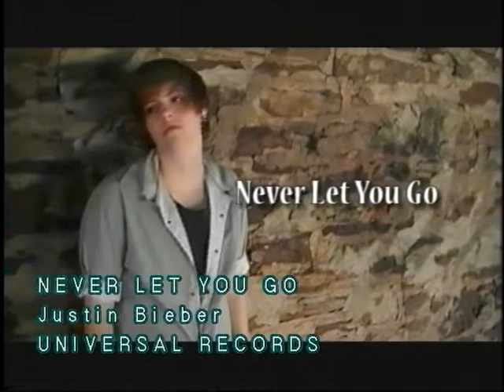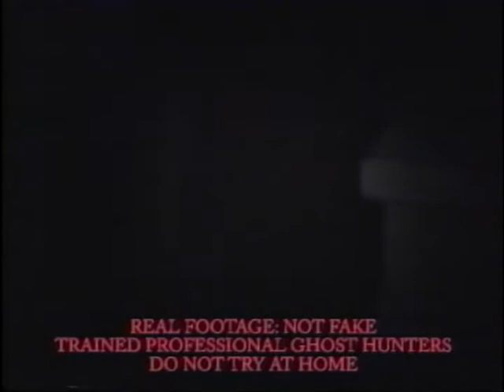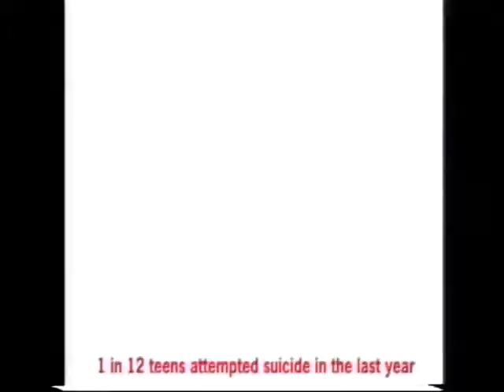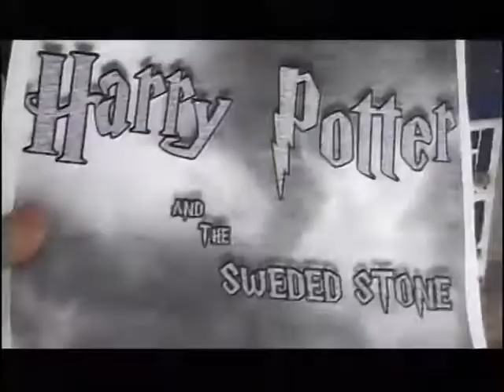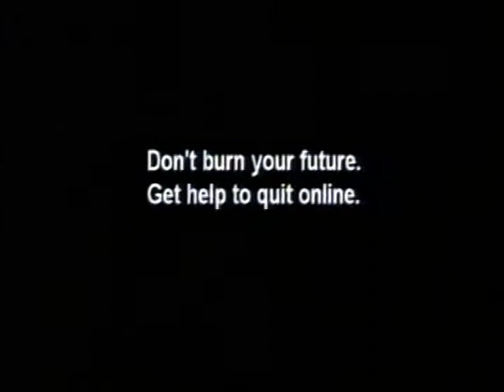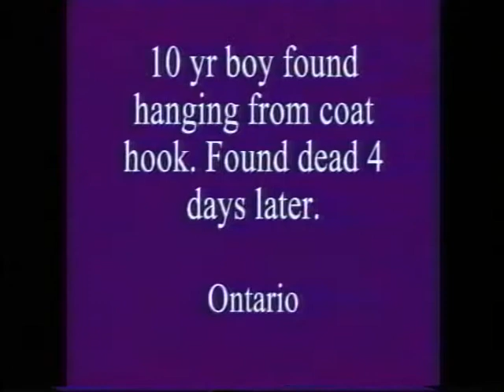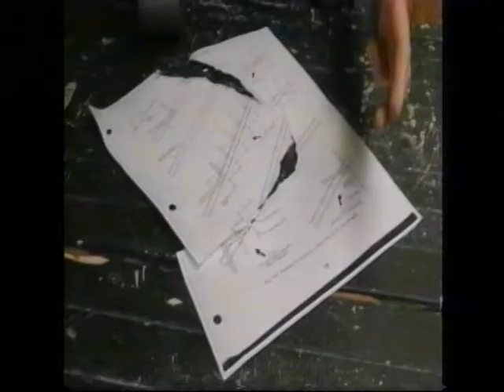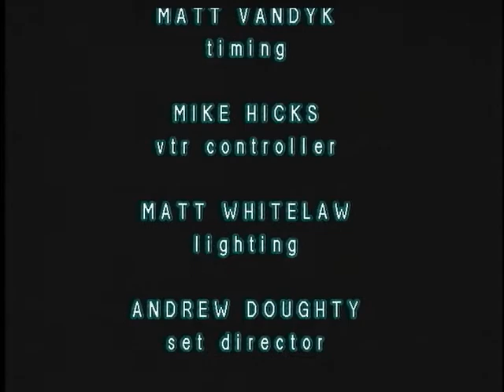Going In Deep - Governor Simcoe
Another sort of sketch comedy interview show from the backroom of the video classroom. Going In Deep features interviews with the biggest "stars", mock commercials and much more. Converted from a DV tape. Video Circa 2010